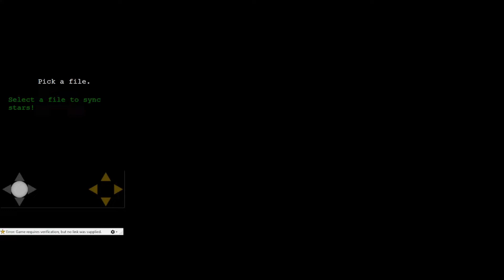TsucnenT's Treasures 2 Playthrough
More beta levels for Treasure World, and another fun hack.